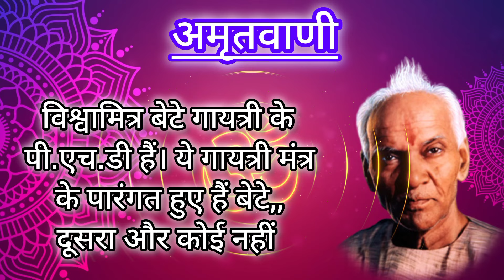हम पता लगा के रहेंगे, पूंछ उखाड़ के रहेंगे | शांतिकुंज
Who was the guru of PT Shriram Sharma Acharya?
Who is the founder of Gayatri Shakti Peeth?
Who is the owner of Shantikunj Haridwar?
How many Gayatri Shakti peeth are there in India?
Who founded Shanti Kunj Ashram?
Who is the Rishi who gave us the Gayatri Mantra?

also for teaching purposes.

If you find any such contact in this video that belongs to you and you feel that it should be removed from this video. Then I will remove that content immediately. I have worked hard to build this channel. I am sure that you will understand my words.

 motivational story

buddhist story about human nature

buddha inspired story we inspired buddha story

inspired

buddha inspire story

buddha teachings

mahatma buddha Buddha

story of gautam buddha

acche banoge to dukhi rahoge why don't you live in pain

inspired by buddha

story

Buddhist story

spiritual

Gautam Buddha

Gautam Buddha motivation on mind power

moral story on mind
Motivational video
Spiritual video
Pandit shriram sharma acharya
ram krishna paramhans
Swami vivekananda
source :- AWGP Audio Book